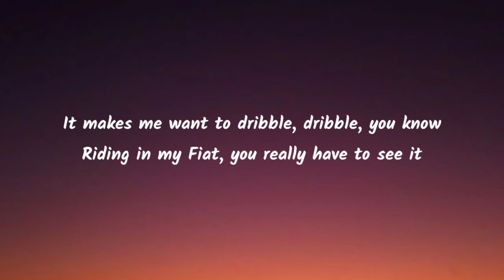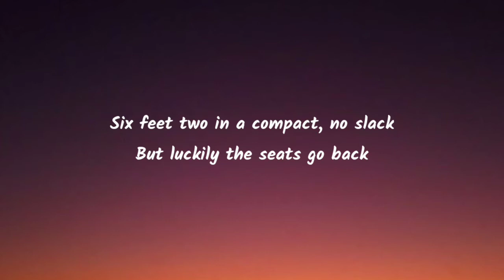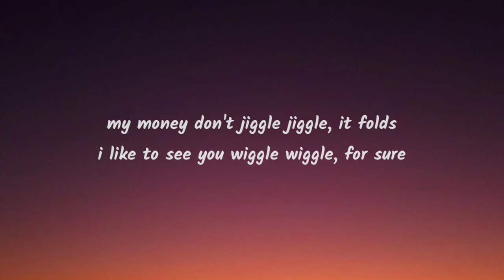Duke & Jones - My Money Don’t Jiggle It Folds (Lyrics) Louis Theroux TikTok Remix